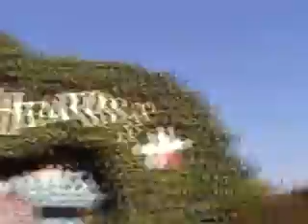Alice in Wonderland 2/2